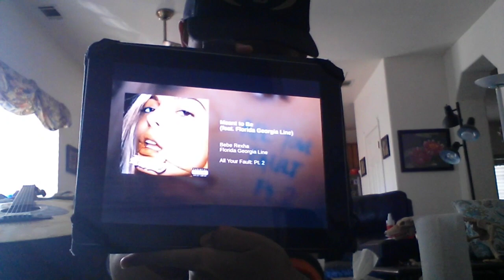3rd Song "Meant To Be" by Bebe Rexha feat. Florida Georgia Line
3rd favorite song of 2018 "Meant To Be" by Bebe Rexha feat. Florida Georgia Line. From the video Special Friday School Vlog 1 @ Casa Grande High School: My Top 30 Favorite Songs Of 2018 (Part 3). Video posted on October 12th 2018 on Kevlogs YouTube channel.